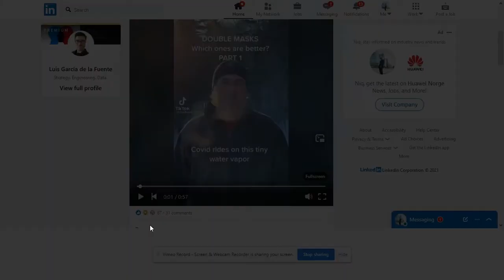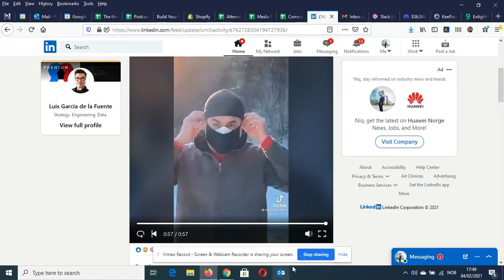How face masks work 04 02 2021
Here is a description of how Face-masks work. Here you find single masks, double masks and combination of surgical masks and cloth masks.